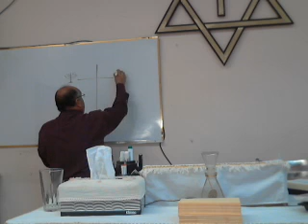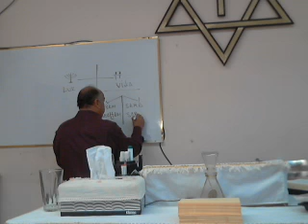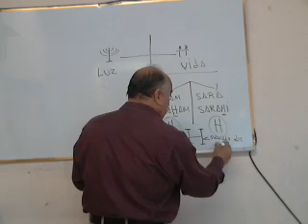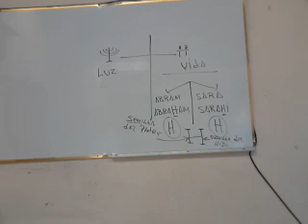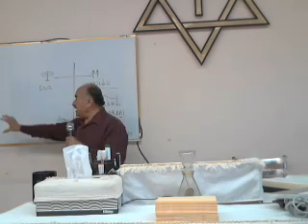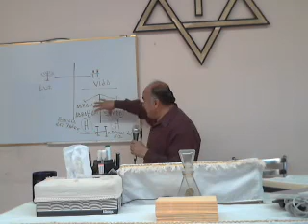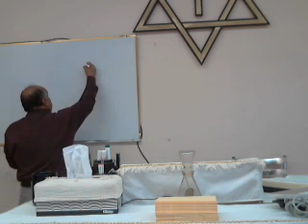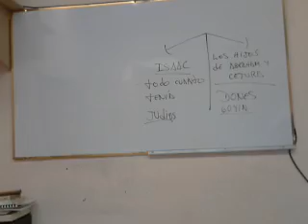Jueves 25/Febrero/2016. El significado de la Gloria Fuego en la Jornada de Abraham. (P4)